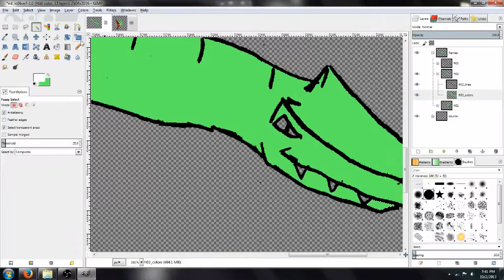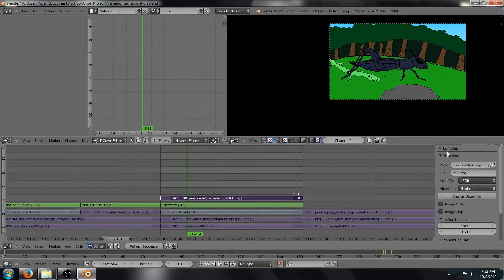Progress 014: Shot 6 -- Timelapse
Original Time: 25:56

In this video, I complete shot six.  Be prepared to see the worst rendition of this lizard yet!